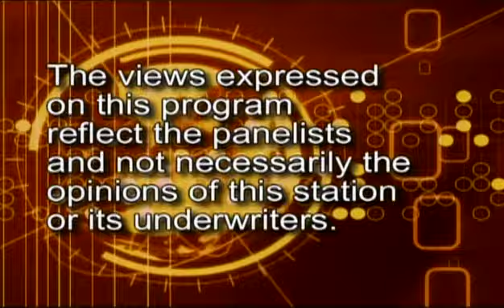Economic Outlook - Creative Education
This episode discusses different ways to engage today's students to ensure education and success.

ECONOMIC OUTLOOK is a stimulating 30-minute program that reaches out to the business and educational decision-makers who explore the risks and opportunities at work in today's markets. ECONOMIC OUTLOOK discusses issues around economic growth, the impact of education on economic development, key industry sectors, the impact of trade on employment, and a host of related issues.